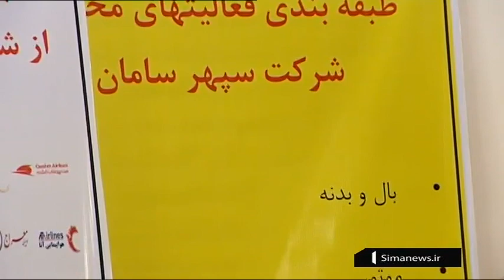Iran National Aviation industries Techmart, Tehran, part two فن بازار صنايع هوايي داخلي تهران ايران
Secretary of the Space Technology Development and Advanced Transportation HQ, Manouchehr Manteghi منوچهر منطقي said that Islamic Republic of Iran will be listed among manufacturers of spare parts for aircraft.

He pointed to receiving international licenses for manufacturing spare parts for aircraft by the domestic manufacturers and added, “it is hoped that Islamic Republic of Iran will be able to manufacture parts for planes within the next seven years observing requirements of international standards.”

He made the remarks on Sunday on the sidelines of introducing technological requirements of repair and maintenance of plane in the Innovation and Development Fund and added, “aircraft is a complicated and complex product, manufacturing of which requires obtaining international licenses.”

Fortunately, domestic manufacturers managed to obtain international licenses for manufacturing main spare parts needed for aircraft which are not subject to sanctions, Manteghi added.

Major suppliers and manufacturers of aircraft spare parts are European companies, he said, adding, “with the coordination made, Iran will turn into one of the main suppliers of spare parts for aircraft through winning international licenses by the next seven years.”

Iran National Aviation industries Techmart, Tehran city, part two
فن بازار صنايع هوايي داخلي تهران ايران